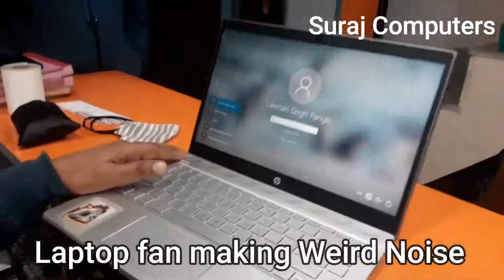100% Fixed - Why is my laptop fan making noise? Laptop fan so loud suddenly| how to reduce fan noise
Today we will explain to you how to stop weird noise on a laptop fan?

laptop making buzzing noise when start

laptop fan making noise and shut down
dell laptop fan making grinding noise
laptop fan making noise hp
laptop fan making noise lenovo
asus laptop fan noise
why is my laptop fan so loud but not hot
how to reduce fan noise on laptop
why is my new laptop fan so loud

why is my laptop fan making noise